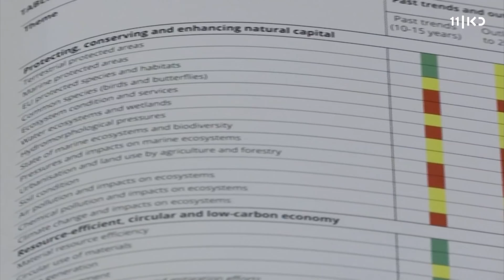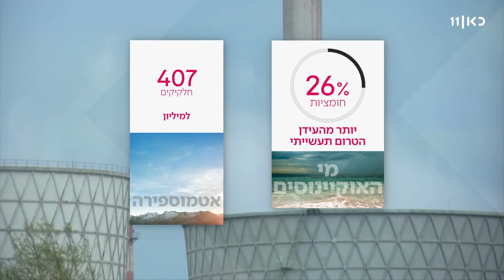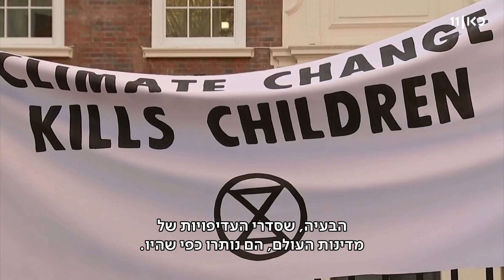הגיעה השעה לעשות מהפכה: ועידת האקלים במדריד נפתחה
כאן חדשות | במדריד החלה בתחילת השבוע ועידה שנועדה להחליט על אמצעים לבלימת התחממות כדור הארץ. אחד היעדים של ועידה זו, הוא ליישב חילוקי דעות בין מדינות בדבר האמצעים הננקטים לבלימת ההתחממות. בעוד כשבוע נדע, אם מאות הנציגים, ממדינות רבות, רק השחיתו במדריד את זמנם על דיונים עקרים, חסרי תכלית. כתבתו של איתמר מאירי, מתוך רואים עולם 07.12.19